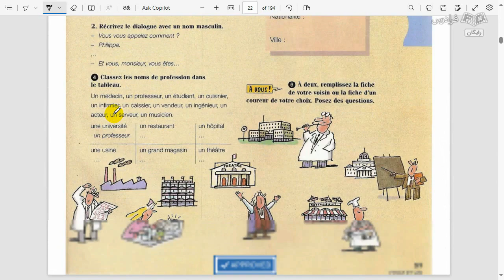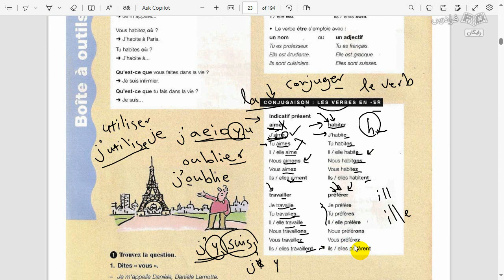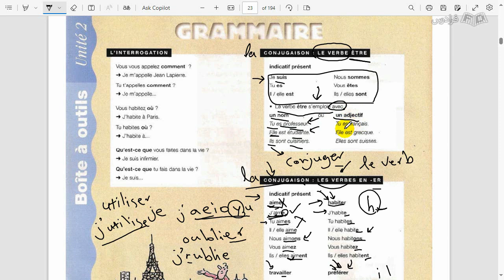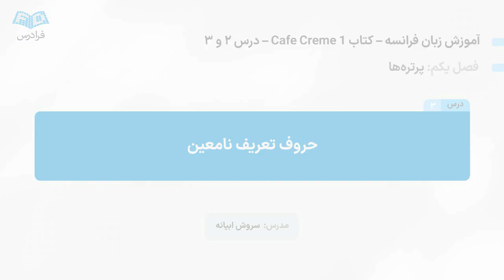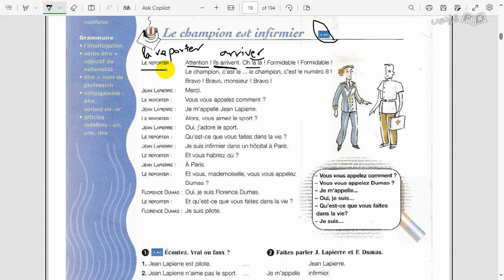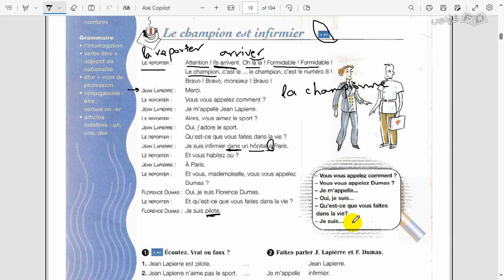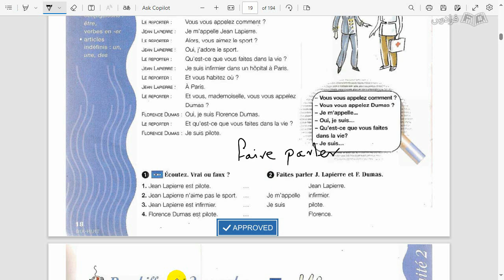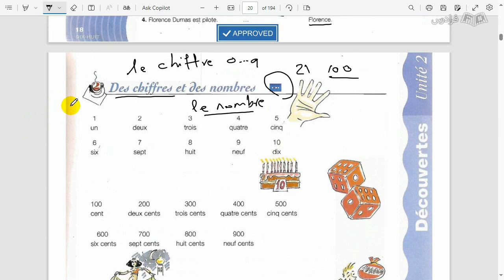آموزش زبان فرانسه – کتاب Cafe Creme 1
FaraDars: برای دسترسی به نسخه کامل‌تر «آموزش زبان فرانسه – کتاب Cafe Creme 1» و دانلود فایل‌های همراه آموزش روی لینک زیر کلیک کنید:

زمان‌بندی ویدئو:
0:00:00 صرف افعال با قاعده
0:09:04 صرف فعل être و کلمات پرسشی Comment و Où
0:21:49 حروف تعریف نامعین
0:35:14 اعداد

کتاب Café Crème چیست؟

کتاب Café Crème یک کتاب آموزشی در زمینه زبان فرانسه است که برای زبان‌آموزان فرانسه طراحی شده تا با کمک آن مهارت‌های خود را تقویت کنند. این کتاب به صورت یک دوره کامل آموزشی و در سطوح مختلف منتشر شده است. کتاب Café crème 1 به موضوعات مختلفی مانند مکالمه، گرامر، لغت، فرهنگ و زندگی روزمره می‌پردازد. این کتاب برای افرادی که در سطوح مبتدی یا متوسط ​​زبان فرانسه قرار دارند، مناسب است و با استفاده از‌ تمرین‌ها فعالیت‌ها و متون مختلف و متنوع، آموزش زبان را تسهیل می‌کند.

اهمیت یادگیری زبان فرانسه با کتاب Café Crème 1 چیست؟

کتاب Cafe Creme 1 به عنوان یک منبع آموزشی جذاب و جامع برای زبان‌آموزان مبتدی در نظر گرفته می‌شود. محتوای متنوع و جذاب این کتاب، امکان آشنایی با مفاهیم گرامری، واژگان و مهارت‌های مختلف زبانی را فراهم می‌کند. این اثر همچنین به زبان‌آموزان این فرصت را می‌دهد تا با فرهنگ و زندگی روزمره فرانسه آشنا شوند. با ترکیب دروس داستانی، مکالمات و فعالیت‌های تقویت مهارت‌ها، "Cafe Creme 1" یک پله مهم در مسیر یادگیری زبان فرانسه برای زبان‌آموزان فراهم می‌کند. این کتاب قدرتمند آموزشی، آمادگی لازم را برای پیشرفت به سطوح بالاتر و تسلط بر زبان فرانسه فراهم می‌سازد.

مطالب این آموزش بر اساس کتاب معتبر فرانسوی یعنی Café Crème1 بوده و حاوی نکات اولیه مورد نیاز برای یادگیری زبان فرانسه است. این فرادرس که بخش دوم تدریس این کتاب است، شامل درس‌های ۲ و ۳ کتاب است که در سطح A1.1 قرار می‌گیرند. این فرادرس می‌تواند برای زبان‌آموزانی که با زبان فرانسه آشنایی کافی ندارند و در ضمن فرادرس مربوط به آموزش بخش اول این کتاب را نیز گذرانده‌اند.